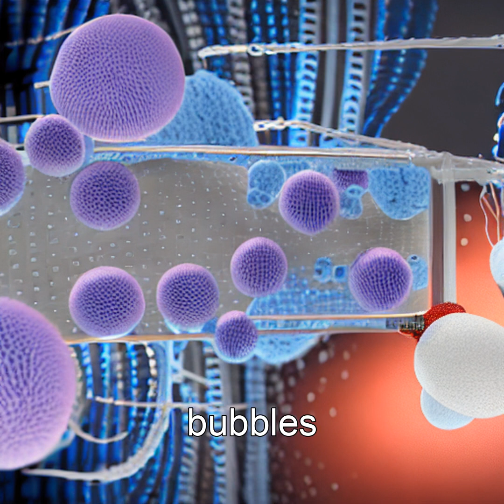The Microscopic Warfare: Bacterial Delivery Drones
Dive into the world of bacterial extracellular vesicles and how they are spreading antibiotic resistance at pandemic speed through a global gene-transfer highway. Explore the urgent need to stop this invisible nanocarrier network before it leads to an antimicrobial crisis.